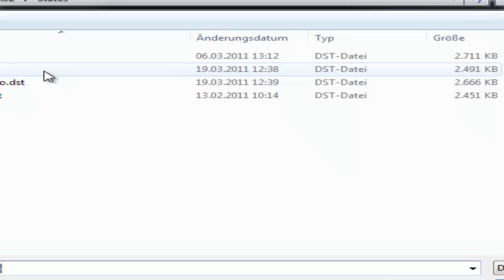Let's Fail New Super Mario Bros. [Blind] # Part 24 - Geh da hoch!